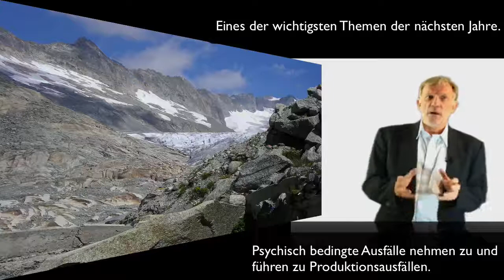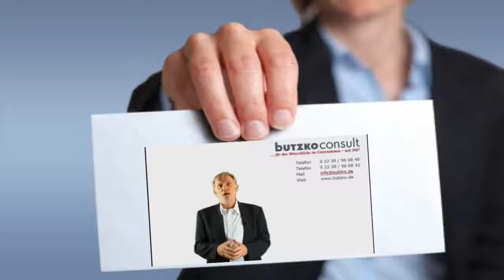[MITARBEITERFÜHRUNG Tipps]: Was hat das Abschmelzen der Gletscher mit Mitarbeiterführung zu tun?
mitarbeiterführung. Führungsstile. Mehr erfahren? Folgenden Link anklicken!
Mitarbeiterführung: Führungskräfte lernen, dass Stress und Burnout zusehends die Unternehmen belasten - was tun?
Stress und Burnout belasten zunehmend die Unternehmen. Häufig werden - vor allem kleinere  - Unternehmen mit plötzlichen Ausfällen von Mitarbeitern und Führungskräften konfrontiert. Diese Ausfälle sind nicht immer zu kompensieren. Das Resultat, es kommt zu Produktionsausfällen. Sei es in der Fertigung, dem Verkauf, der Buchhaltung, der Personalabteilung oder wo auch immer. Das kann zu einer enormen Belastung führen - bis hin zu einer Krise, die das gesamte UNTERNEHMEN erfasst. Von daher ist es wichtig rechtzeitig etwas zu tun, gegenzusteuern, um solchen Ausfällen vorzubeugen.

In der Klimaforschung spricht man von Tippping-Point. Das heißt, wenn ein bestimmter Punkt überschritten ist, dann ist die Entwicklung nicht mehr aufzuhalten. Es steht zu befürchten, dass solche Points of no return mehr und mehr auch Unternehmen erfassen werden.

Aber wie so oft im Leben, haben auch Unternehmen die Möglichkeit sich rechtzeitig damit auseinander zu setzen, um solchen Entwicklungen entgegen zu wirken. Solche Maßnahmen sind viel viel preiswerter, als ein Produktionsausfall. Die Erfahrungen zeigen, Unternehmen, die hier aktiv werden, sind über kurz oder lang sogar Marktführer.